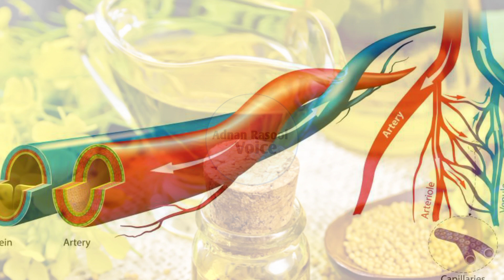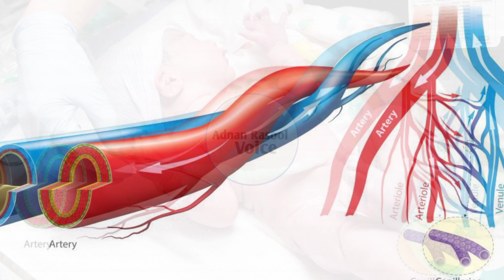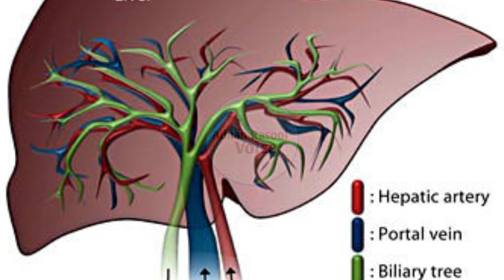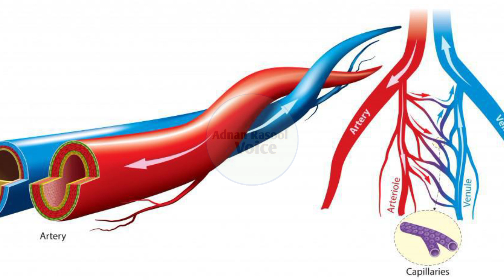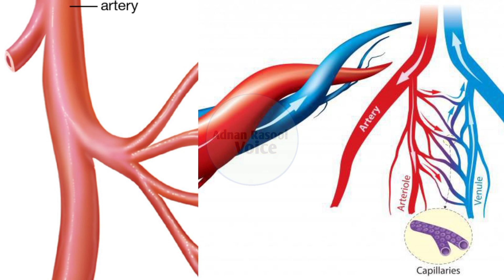umbilical cord | naf me tail lgana chahye | umbilical cord or plecenta different | adnanrasoolvoice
umbilical cord abnormalities
naf me tail lgwanay k faiday